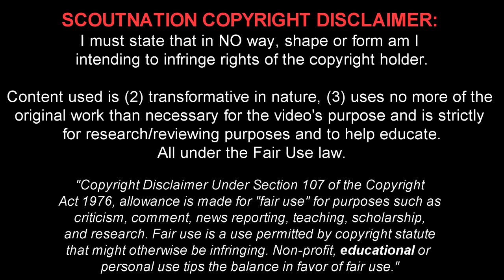MANUEL AKANJI - Welcome to Dortmund - Deadly Defensive Skills & Passes - 2017/2018 (HD)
Manuel Akanji ► ScoutNation™ - Home of Football: Reviews for YOU, chosen by YOU.
Manuel Obafemi Akanji is a 22 year old Swiss/Nigerian footballer who plays for Borussia Dortmund. This video shows all of his goals, assists and overall play from Club friendlies, International friendlies, the Swiss National Cup and 1st division of 2017/18 season up until the date this review was published.

Song Name #1: DOMASTIC - You & Me
Song Name #2: Loud - OP